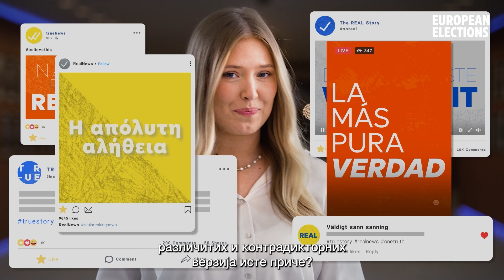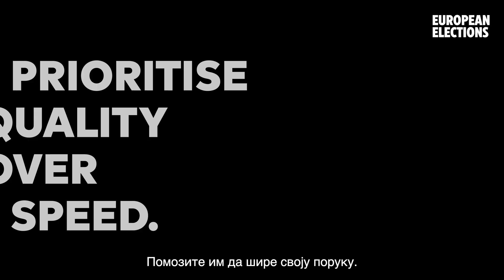Izbori za Evropski parlament - borba protiv dezinformacija 3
Kako prepoznati dezinformacije tokom predizbornih kampanja?